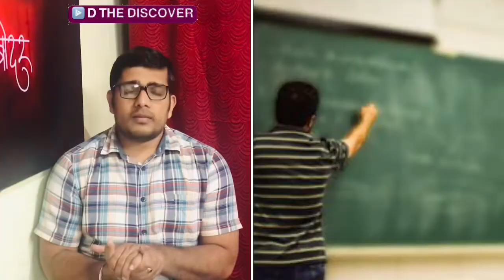Mpsc - Upsc Student’s आणि त्यांचा बी प्लॅन | Marathi Motivational Story | Bodhkatha | Kahaniya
Mpsc परिक्षेची तयारी करणाऱ्या दोन विद्यर्थ्यांनी या परिक्षेसोबत बी प्लॅनची तयारी कशी केली. जर आपण या परिक्षेमध्ये फेल झालो तर दुसरा पर्याय आपल्याकडे पाहिजे. तोच पर्याय आपल्याला नैराश्यापासून वाचवेल. हे दोन विद्यार्थ्यी कोणता पर्याय निवडतात आणि ते कसे नैराश्यातून दूर राहतात त्याची ही कहाणी..

Mpsc - Upsc Student’s आणि त्यांचा बी प्लॅन.